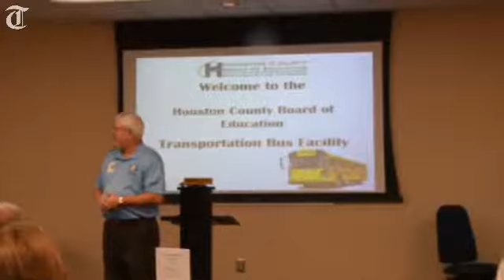Houston unveils new school bus facility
The Houston County school district has a new centralized bus facility in Warner Robins. Then 27,000-square-foot building has office and maintenance space.